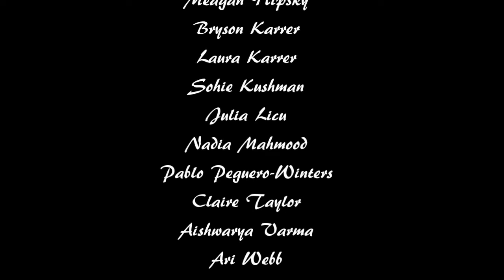Peraza Music Workshop Ensemble. Banjo and Fiddle W.Kroll/N.May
The Peraza Music Workshop Ensemble performs Banjo and Fiddle by W.Kroll, arranged by Nate May. Chicago Orchestra Hall. March 2015